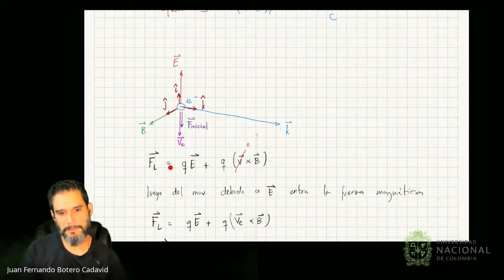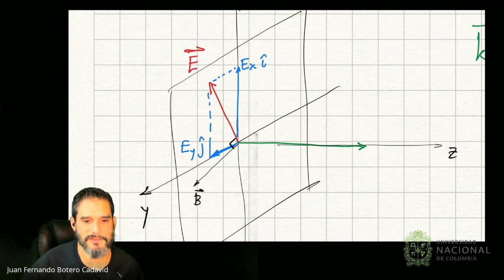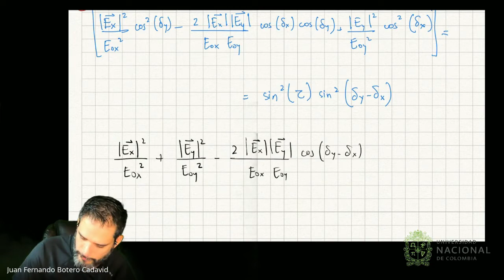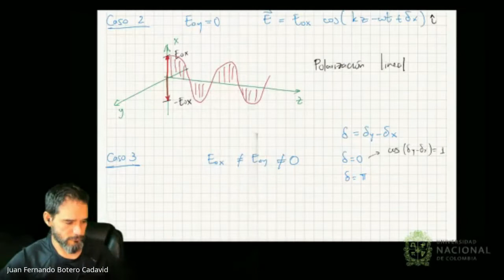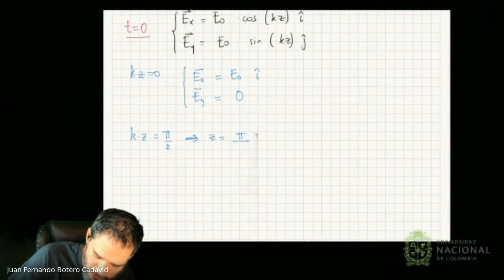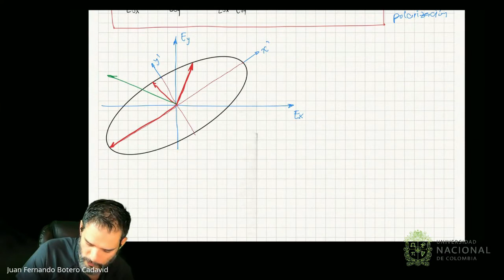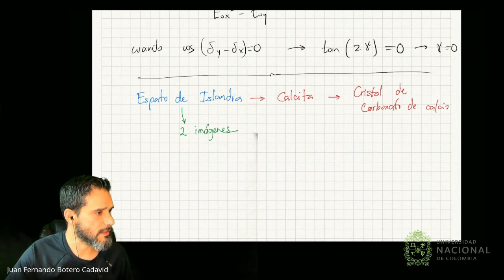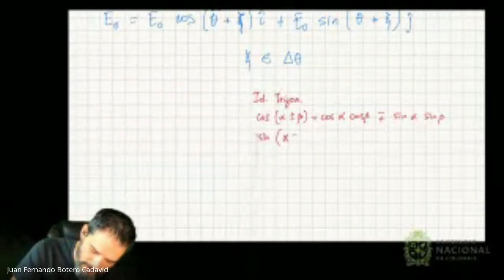Clase 11 - Polarización